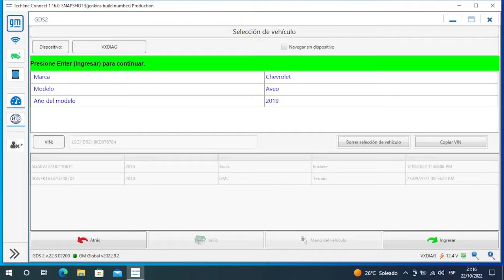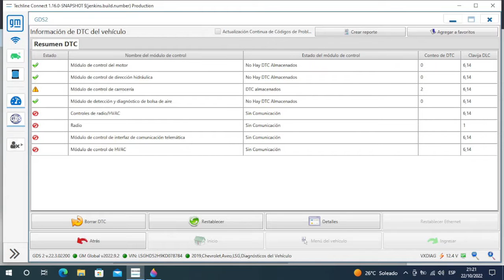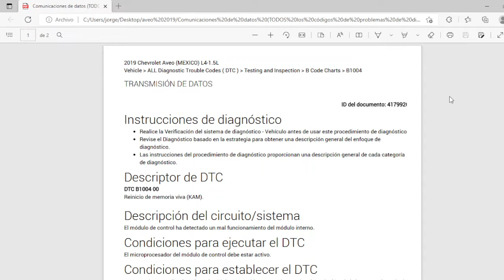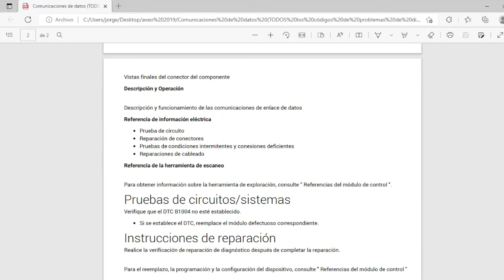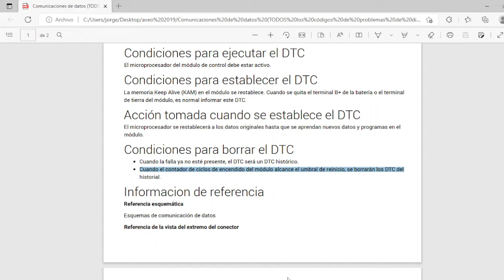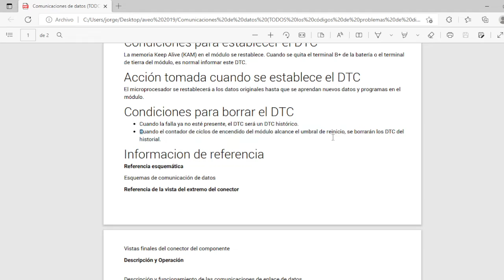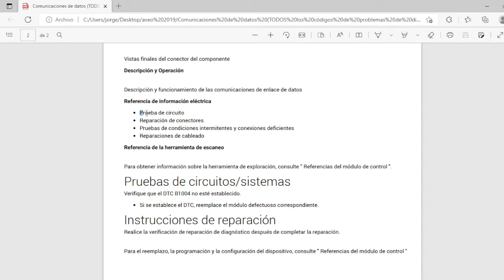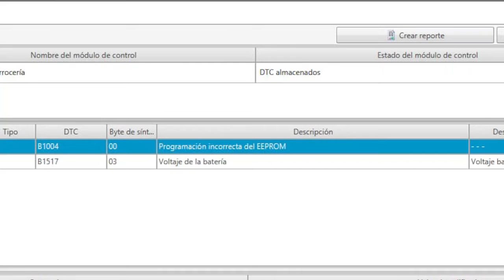B1004 CHEVROLET AVEO (SAIL) 2019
CHARLA SOBRE EL PROCESO DE DIAGNOSTICO IMPLEMENTADO EN RESOLVER UN FALLO DONDE UN VEHCULO DE ESTA MARCA Y MODELO Y AÑO, TARDA EN APAGARSE O NO LLEGA A HACERLO.